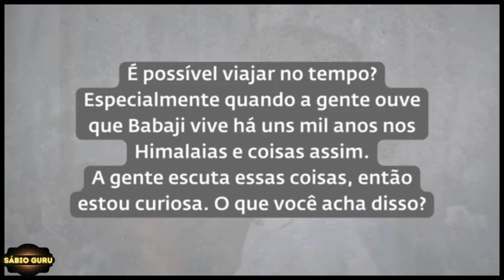🔥É 𝙋𝙤𝙨𝙨í𝙫𝙚𝙡 𝙑𝙞𝙖𝙟𝙖𝙧 𝙣𝙤 𝙏𝙚𝙢𝙥𝙤? - 𝙎𝙖𝙙𝙝𝙂𝙪𝙧𝙪 𝙋𝙤𝙧𝙩𝙪𝙜𝙪ê𝙨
𝗡𝗲𝘀𝘀𝗲 𝗩í𝗱𝗲𝗼:

Respondendo a uma pergunta sobre Mahavatar Babaji, Sadhguru fala sobre os Nirmanakayas ou yogis que recriam seus corpos depois de centenas de anos.